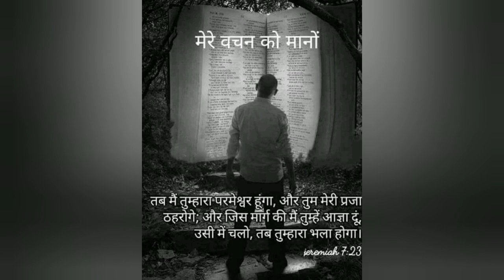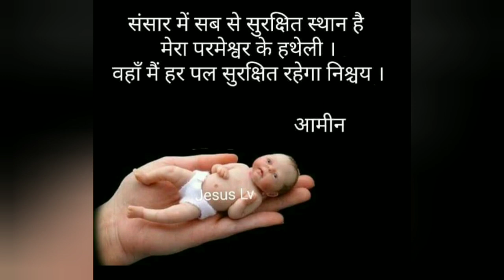Teraa hun ey rabb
Surrender song